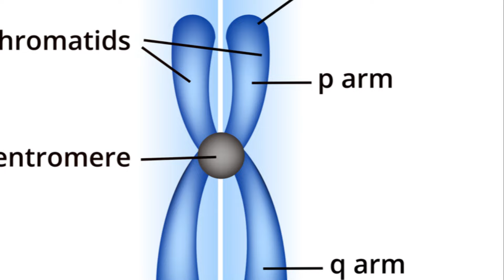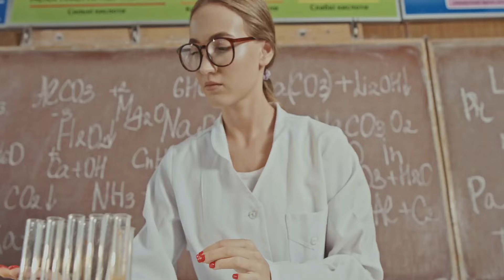Cracking the Code of Aging: The Telomere Discovery by Elizabeth Blackburn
Join us on a captivating journey through the life and discoveries of Nobel laureate Elizabeth Blackburn, whose pioneering work on telomeres has revolutionized our understanding of aging and disease. In this video, we explore Blackburn's groundbreaking research, from her early investigations into the nature of telomeres to the discovery of telomerase, the enzyme responsible for maintaining these crucial DNA structures.

Learn how telomeres protect our genetic material, why they are linked to cellular aging, and how lifestyle factors influence their length. Discover the concept of the "telomere effect" and its implications for aging, health, and cancer research.

Through engaging visuals and insightful narration, delve into the story of Elizabeth Blackburn's scientific journey, her collaboration with Carol Greider and Jack Szostak, and the significance of their Nobel Prize-winning discovery in 2009.

Whether you're a science enthusiast, a student, or simply curious about the mysteries of aging, this video provides a fascinating glimpse into the world of telomeres and the transformative impact of Elizabeth Blackburn's work on the field of biomedical research.